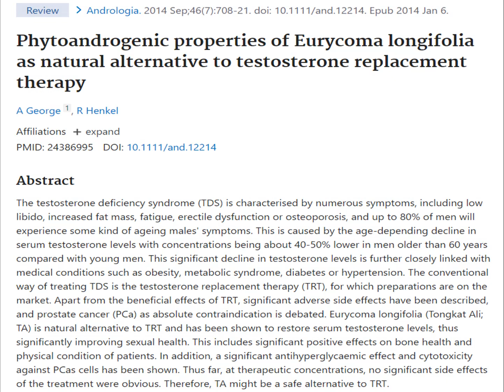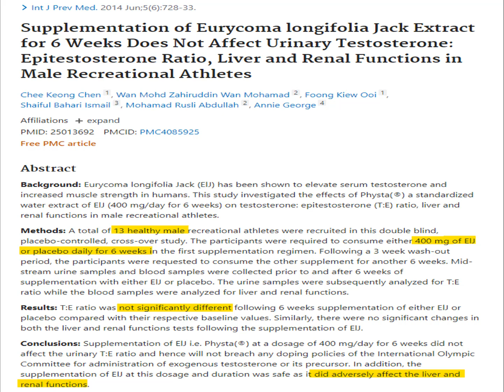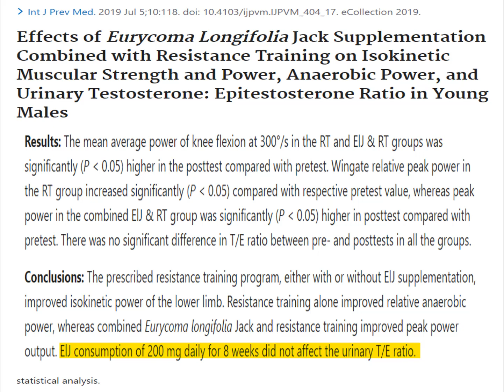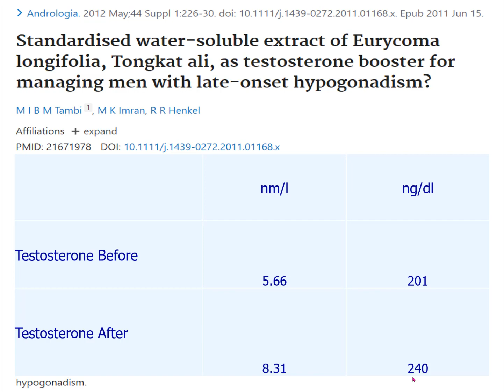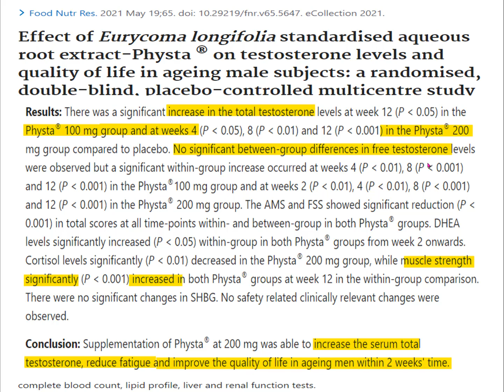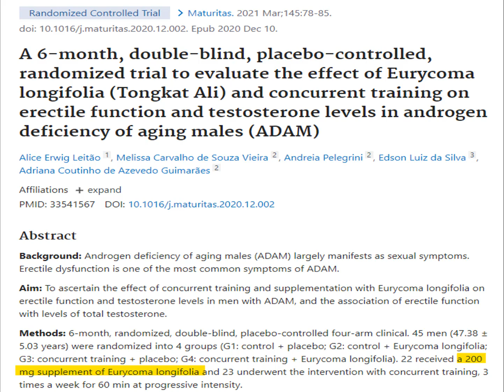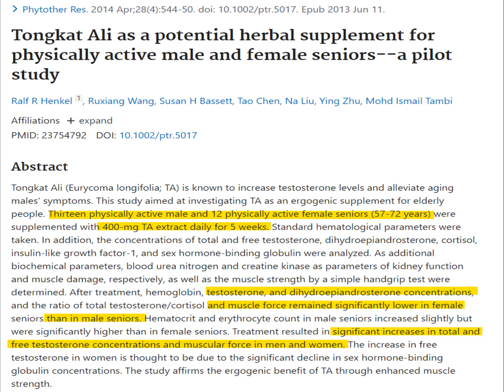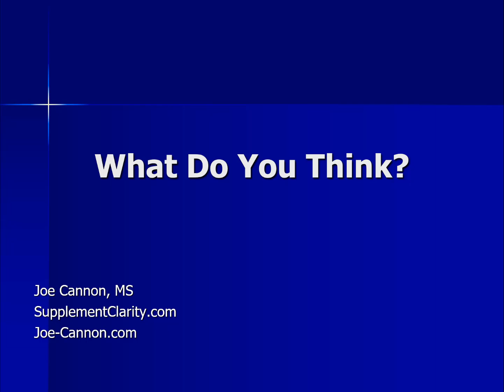Does Tongkat Ali Raise Testosterone? Here's The Proof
TongKat Ali, also known as Long Jack and Eurycoma longifolia is a popular testosterone supplement. Does it really work? Does it raise free and total testosterone? In this video see the results of the TongKat Ali research including research in younger and older men and women. Exercise studies too. What dosage of Tongkat Ali works and how much will it raise your testosterone levels?

🔴 🔴Things I like & use:
🔴🔴 🔴Things used to make this video:
1 Lot’s of work
2 This video editing software
3 This Microphone